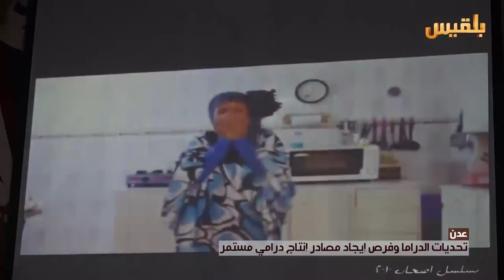تحديات الدراما وفرص إيجاد مصادر إنتاج درامي مستمر في عدن | تقرير: آدم الحسامي